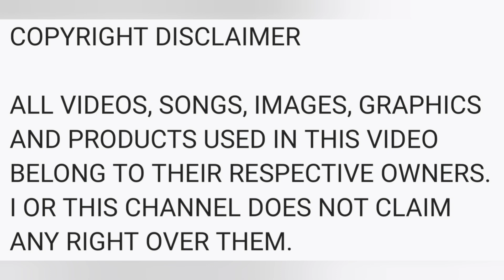CARLESS ROXAS BLVD X PASIG RIVER ESPLANADE...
Date: JUNE 2, 2024
Camera: Insta360 OneX2
Video Editor and Music Source: YouCut Pro app using